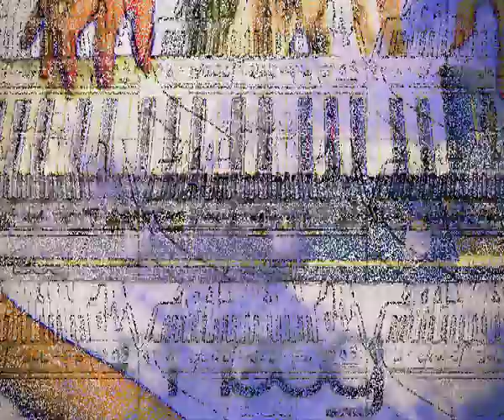Donny Benét - Don't Hold Back (Official Music Video)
Please enjoy my latest album Mr Experience out now: donnybenet.lnk.to/mrexperience
Don X

Video creation by SPOD
Shot by Kenzie Larsen
Released on Rice is Nice records